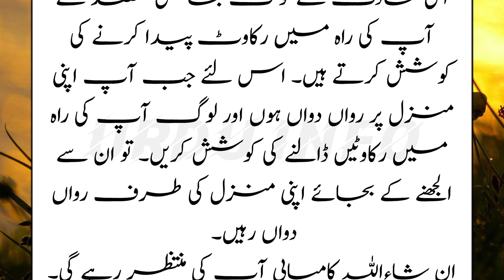کامیابی کی راہ میں رکاوٹ / Urdu Info